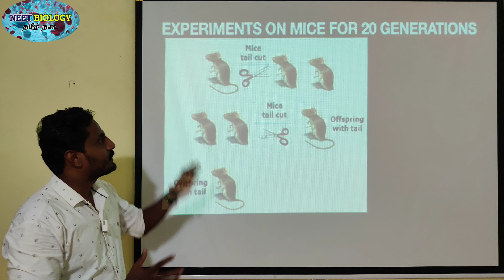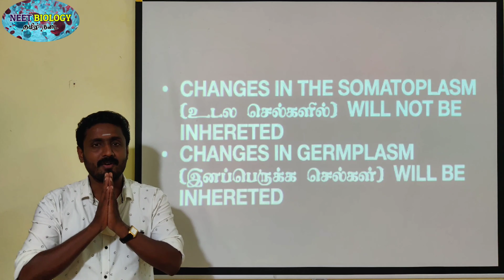OBJECTION TO LAMARCKISM | TAMIL | EVOLUTION | SOMATOPLASM | GERMPLASM | STD 12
Lamarck’s “Theory of acquired characters” was disproved by August
Weismann who conducted experiments on mice for twenty generations by cutting their tails and breeding them. All mice born were with tail. Weismann proved that change in the somatoplasm will not be transferred to the next generation but changes in the germplasm will be inherited.